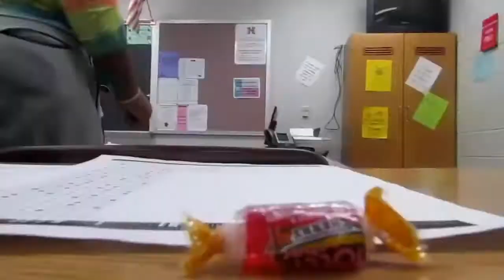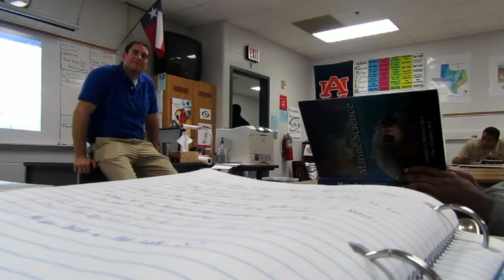Schools Back (Hightower Edition) Jelly Vlog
Schools back in session !!!